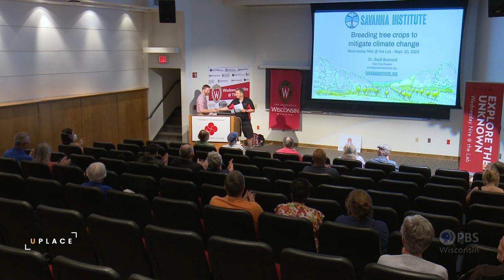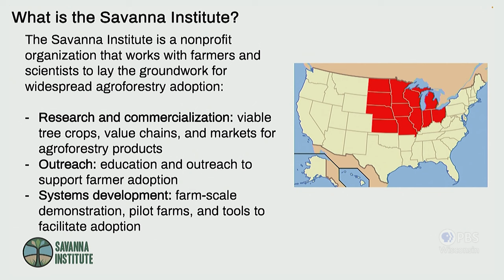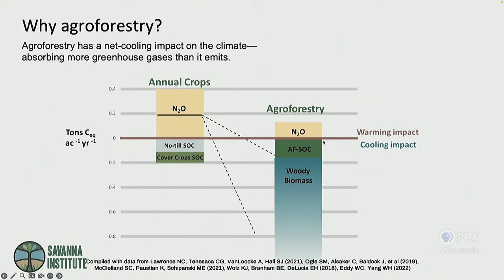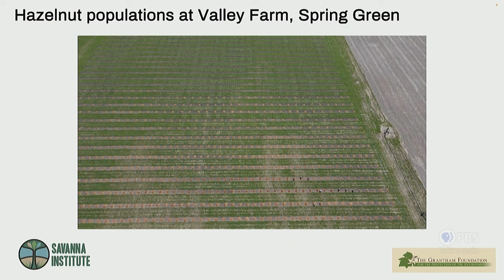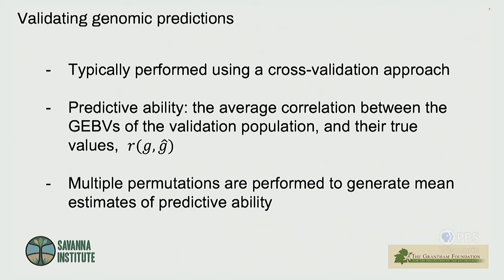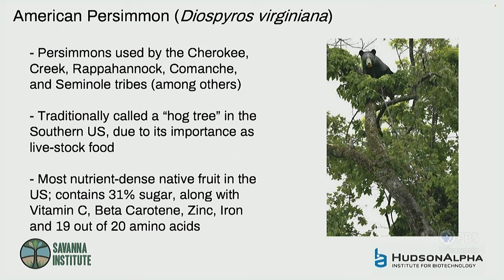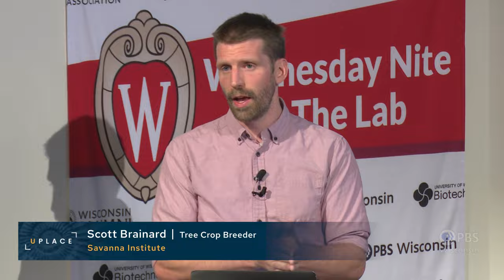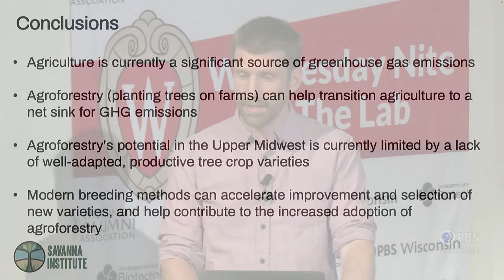Breeding Tree Crops to Fight Climate Change | University Place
Scott Brainard, Tree Crop Breeder at Savanna Institute, describes his research in agroforestry, and genetic improvements for long-lived Midwestern tree species, to help mitigate the effects of climate change.